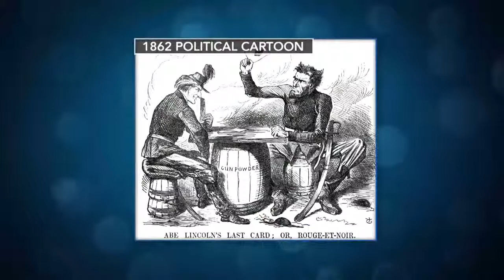Trump's First Year - Dr. William Forstchen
Dr. William Forstchen shares his thoughts on President Trump's First Year in office.